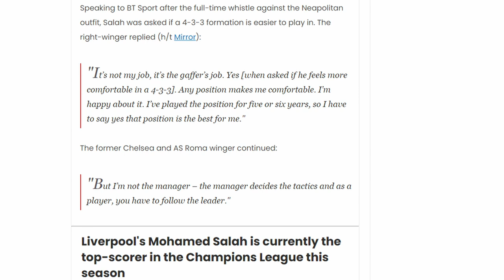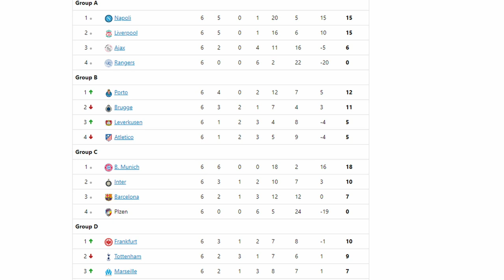Liverpool 2 - 0 Napoli | Post Match Reaction | Defiance At Anfield | Player Performances, Analysis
Hello Everyone,

The Reds were playing for pride yesterday and it was a performance worth the fans being proud of. A first half in which Liverpool went in toe to toe with Napoli, the side that has been taking apart sides for fun across Europe, and goals from Mo Salah and the man of the moment, Darwin Nunez ensured that the Reds end the group with the same number of points as Napoli, albeit on the second position.

One like, one comment goes a long way in supporting us and gives us encouragement as creators to continue making videos for you. Thank you for all the support to Menace & The Monk. It truly has been a wonderful journey so far and we have more exciting content coming your way. We always love to hear from you so please let us know your comments in the comment section below.